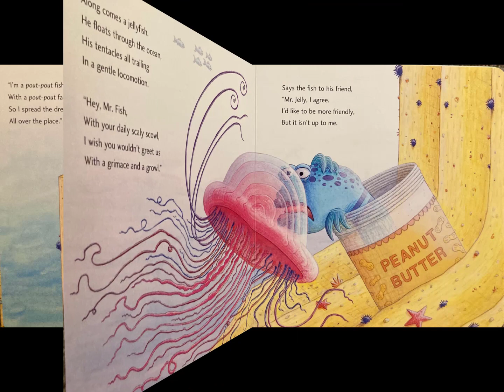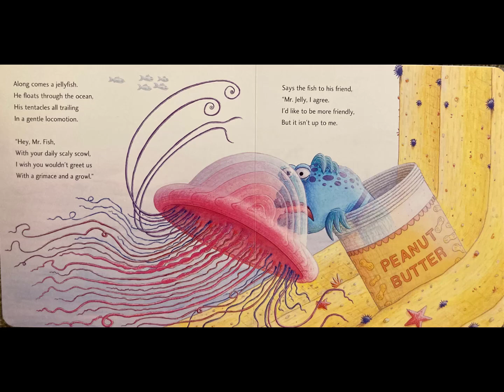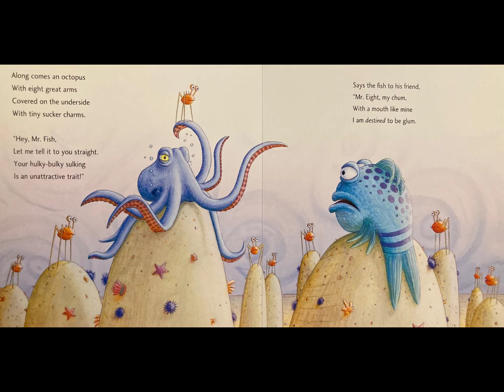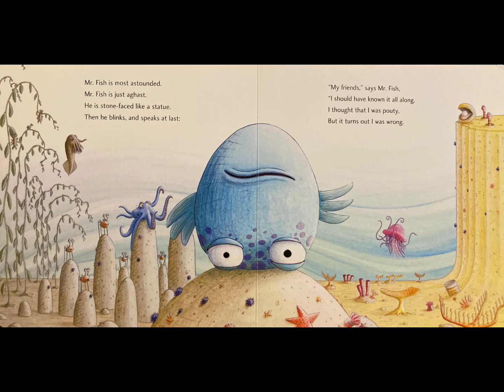The Pout-Pout Fish | Read Aloud Book for Children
In this video we read the classic children's story, "The Pout-Pout Fish" aloud. Great for bedtime or story time, this book is sure to captivate your children's attention and make them laugh.